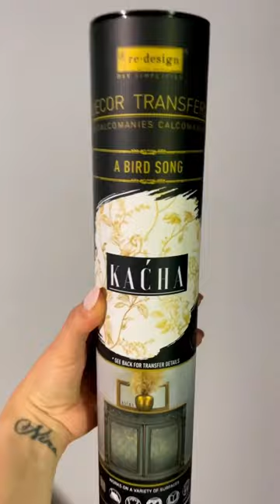Using my new Gold Foil Transfer